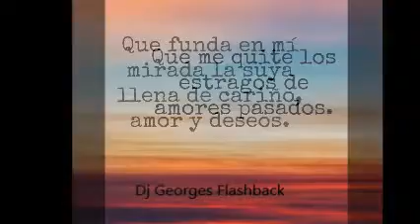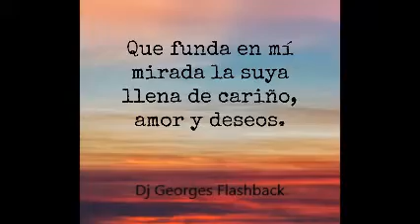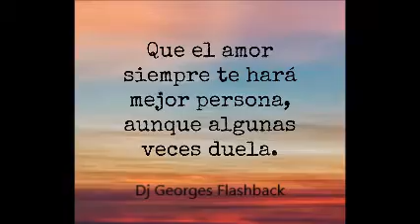COMO PUEDE QUERERSE DE ESA MANERA & ANTONIO CARMONA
VISITA CUALQUIERA DE MIS CUATRO CANALES EN YOUTUBE . PRODUCCIÓN , REALIZACIÓN Y MEZCLAS ; LIC. JORGE PÉREZ ORTÍZ . SLOGAN . NANCY YADIRA GALLARDO SOSA .  CONTRATACIONES . djgeorgesflashback.tumblr.com . djgeorgesflashback.tumblr.com